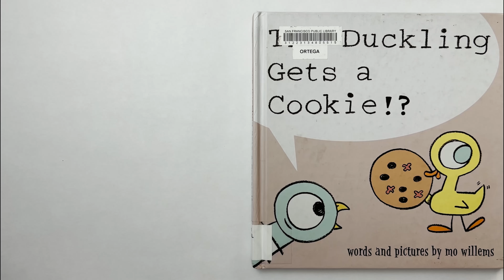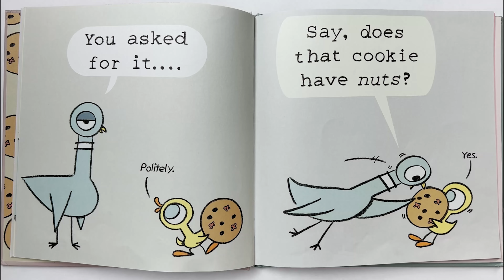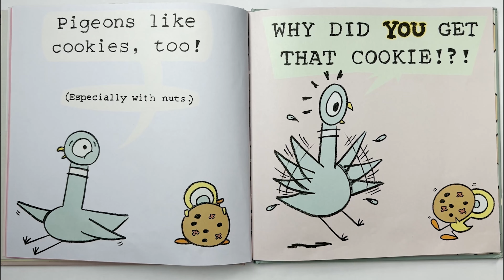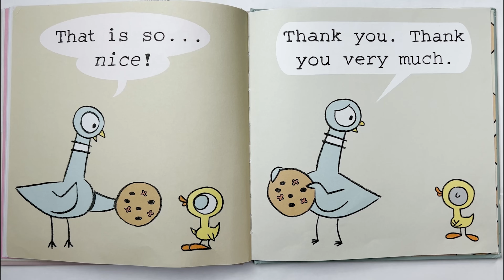🦆 The Duckling Gets a Cookie!? 🍪 - Read Aloud by 9 Year Old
Another funny Pigeon book by Mo Willems.  Enjoy!